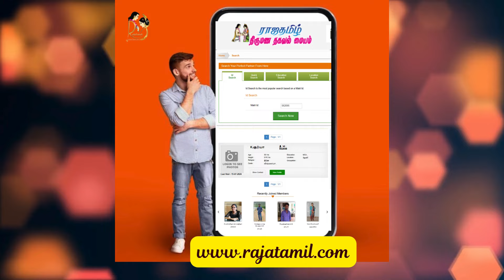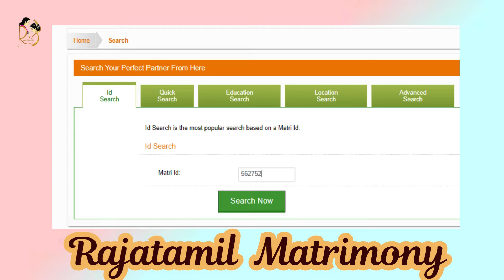உங்களுக்கான மணமகள் Varen Details